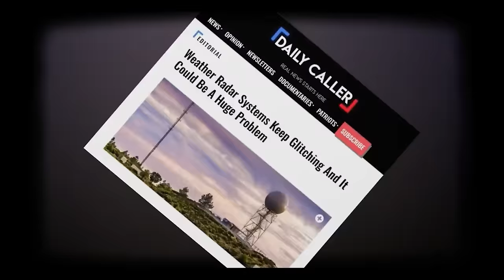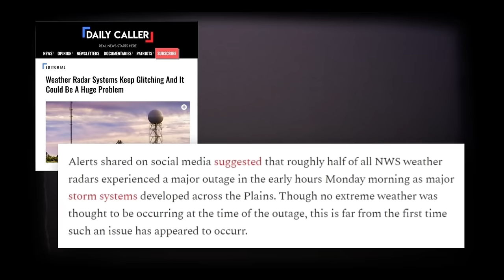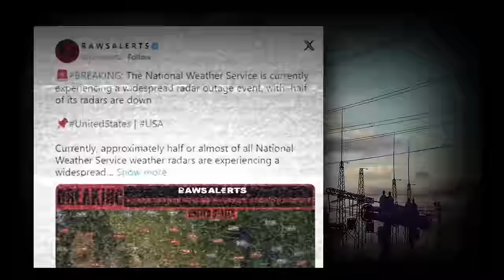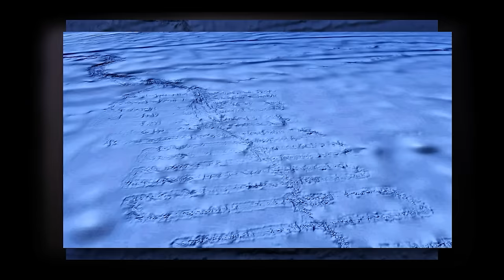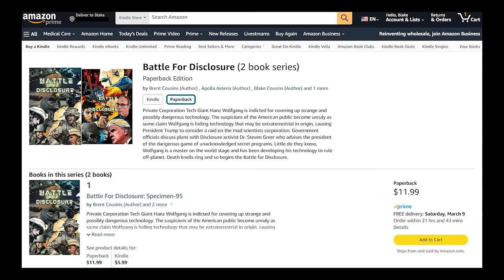New Update! Something Strange is Happening in Antarctica? 2024